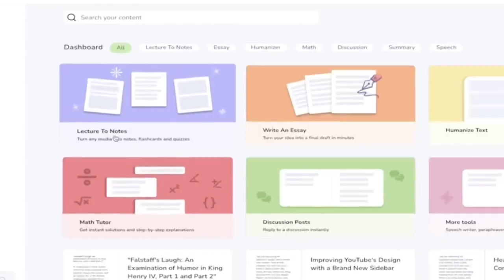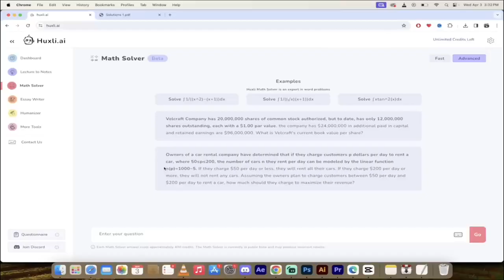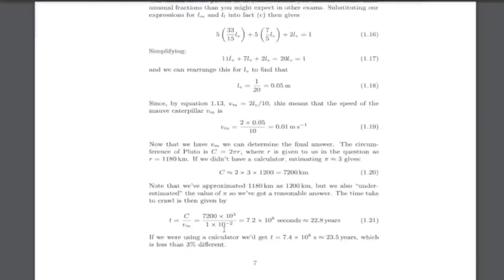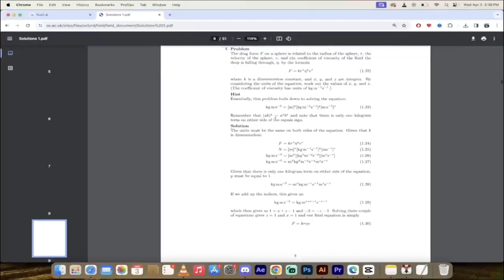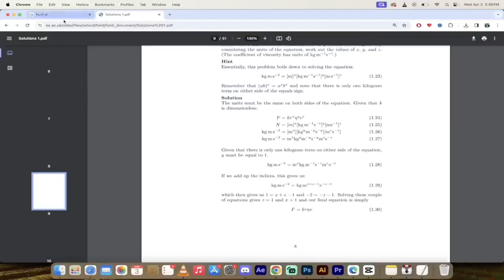Solving Math With AI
the video guides you through the initial steps to access Huxli AI, detailing the login and account creation process, ensuring you can easily begin exploring its diverse functionalities.
This video is an essential watch for anyone intrigued by the advanced capabilities of AI in the educational sector, especially in mathematics. Discover the transformative impact of Huxli AI on your approach to learning and problem-solving!